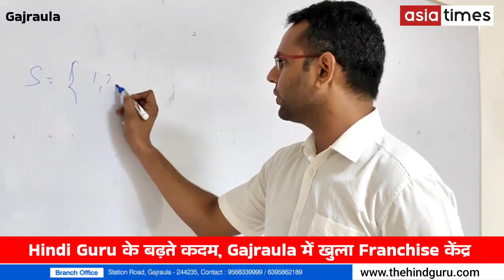लिख दो ऐसी कहानी कि दुनिया सुनती रहे - Asia Times TV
Inauguration of The Hind Guru Academy Gajraula